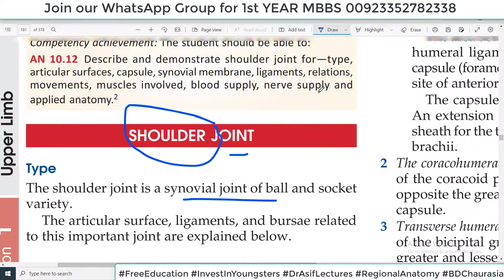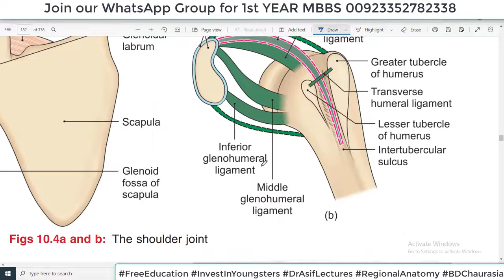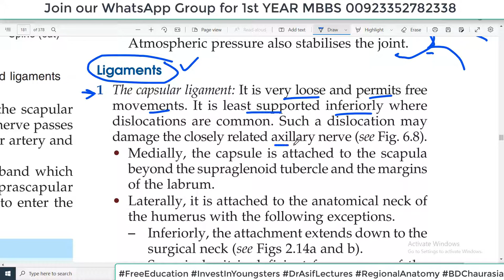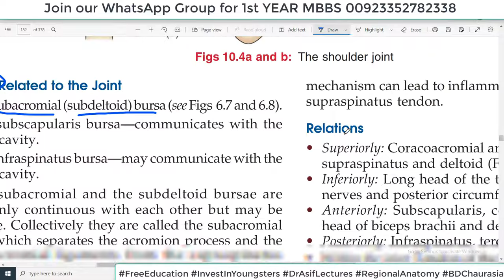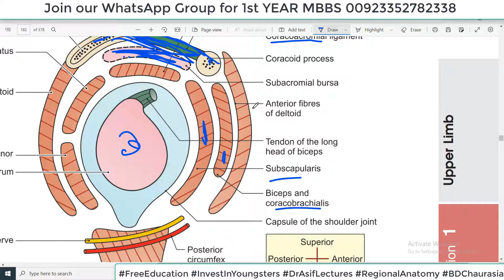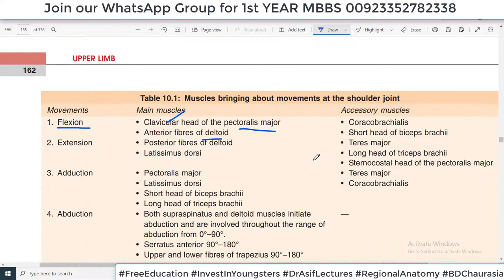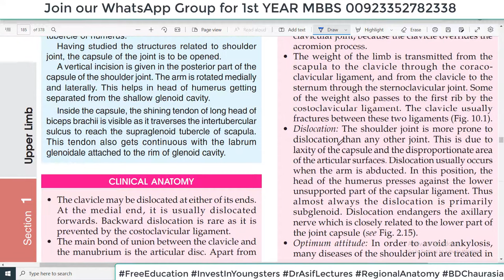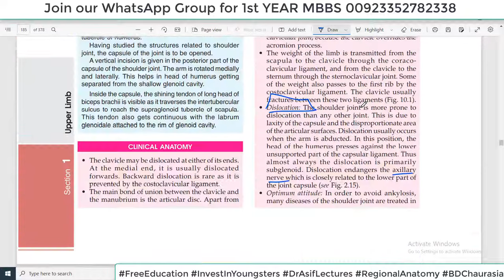Chp 10 | SHOULDER JOINT | Upper Limb Joints| BD Chaurasia Regional Anatomy | Dr Asif Lectures